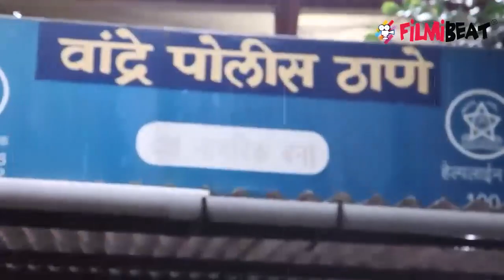Sushant case में अब पूछताछ होगी Dil Bechara की Co-Star Sanjana Sanghi | FilmiBeat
In Sushant Singh Rajput case Police will record his last film Co-Star Sanjana Sanghi statement.Watch video to know more.